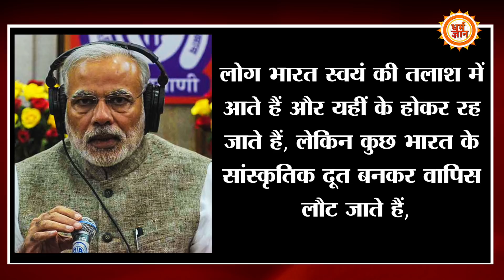Jonas Masetti ने जीता PM Modi का दिल, Brazil बनेगा हिंदू राष्ट्र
आखिर कौन हैं जॉनस मसेटी जिसका जिक्र पीएम मोदी ने ‘मन की बात’ कार्यक्रम में किया। किस प्रकार हिंदू रंग में डलता जा रहा है ब्राजील देश, ये जानने के लिए देखिये हमारी ये खास रिपोर्ट।